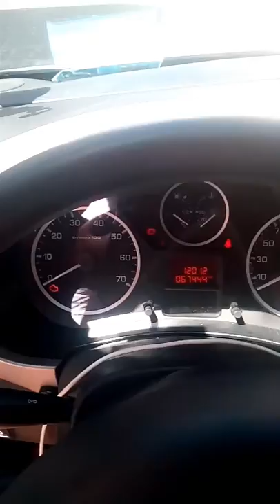Petru postolachi pentru scumpa sotie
Italya 25 iulie 2017